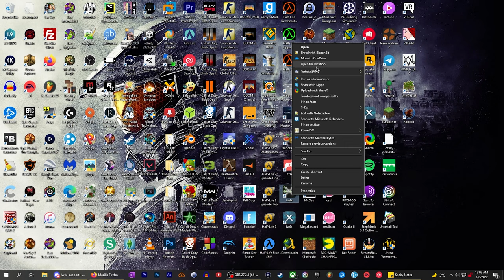MODDED MW2 GUN GAME is INSANE